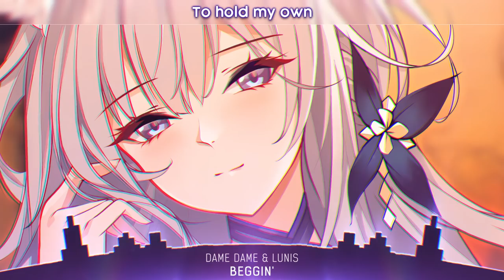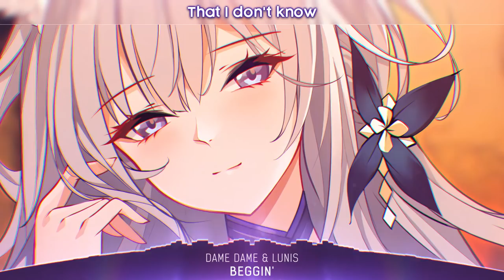Nightcore - Beggin' - (Lyrics)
Dame Dame, Lunis - Beggin'